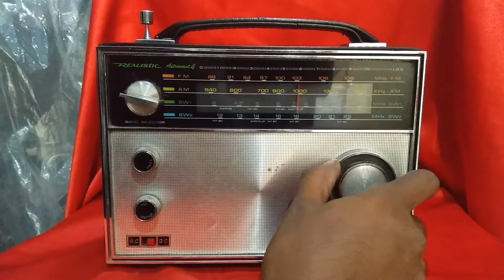Vintage Realistic Astronaut 4 Model 12-774A AM FM SW Radio testing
Vintage Realistic Astronaut 4 Model 12-774A AM FM SW Radio testing all bands USA